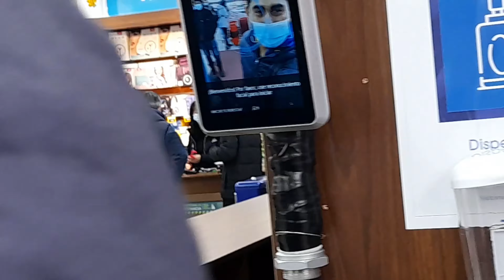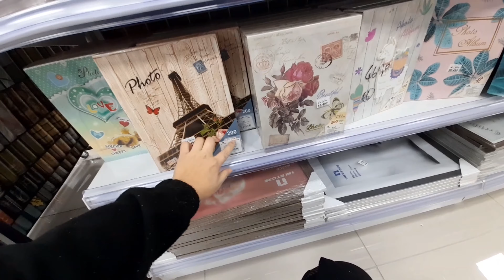New chino mall temuco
near by tenador libree